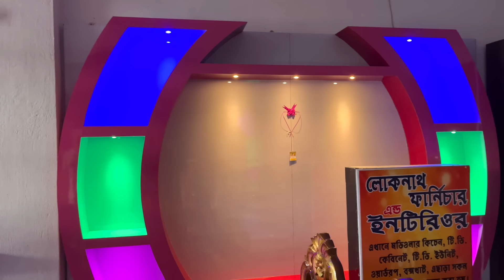বিয়ের সব ফার্নিচার কিনে ফেললাম🥰নিশিতার মা বিয়েতে নিশিতাকে কি ফার্নিচার দিল ?😍❤️